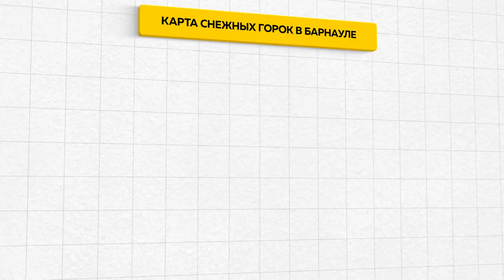В преддверии новогодних каникул все больше жалоб поступает на отсутствие зимних горок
В преддверии новогодних каникул все больше жалоб поступает на отсутствие зимних горок. Горожане считают, что в краевой столице практически не осталось мест для любимой детворой зимней забавы.  Наша съемочная группа решила выяснить,  где еще  можно покататься на ватрушках, тюбинках и санках?